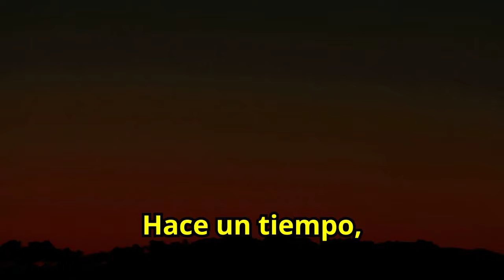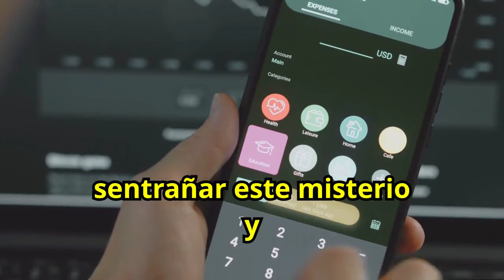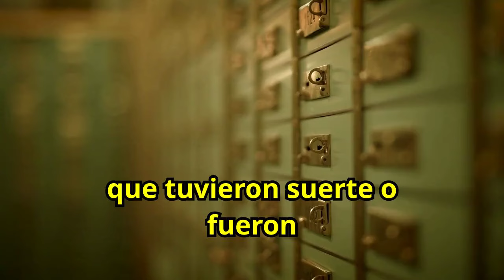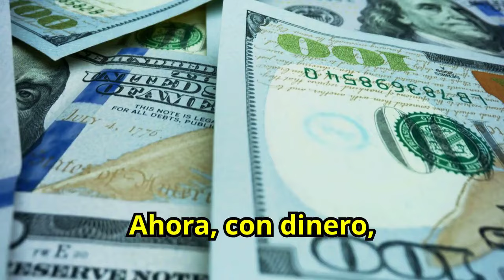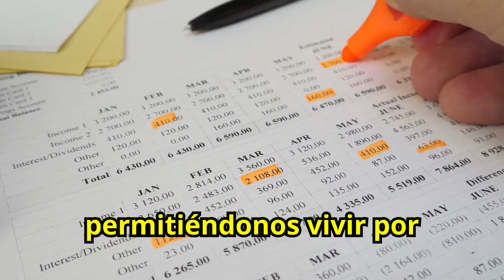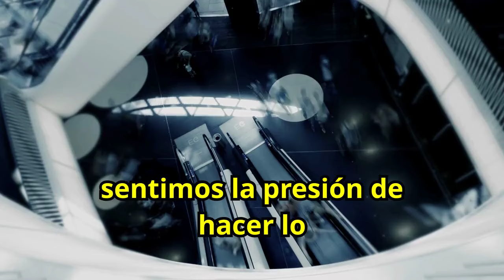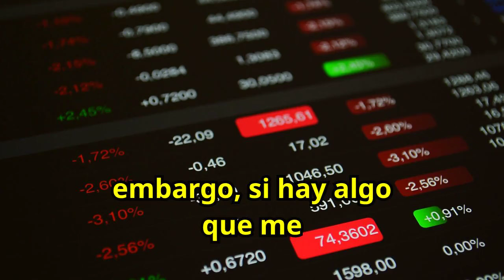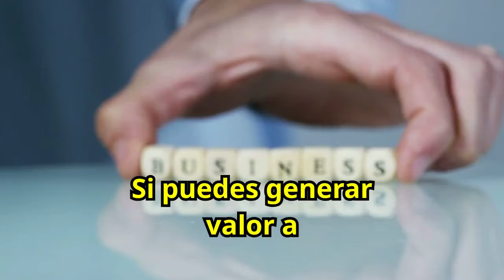Cualquier persona POBRE que haga esto se volverá RICA en 6 meses 🤑🤑😮😮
¿Quieres saber cómo cualquier persona puede volverse rica en 6 meses? Descubre el método que puede transformar tu situación financiera y llevarte de la pobreza a la prosperidad en poco tiempo. Aprende qué pasos clave debes seguir para lograr una mejora económica rápida y significativa. No te pierdas esta guía esencial para cambiar tu vida y alcanzar la riqueza. ¡Aplica este método y conviértete en una persona rica en solo 6 meses!

1)This video has no negative impact on the original works (It would actually be positive for them)
2)This video is also for teaching purposes.
3)It is not transformative in nature.
4)I only used bits and pieces of videos to get the point across where necessary.